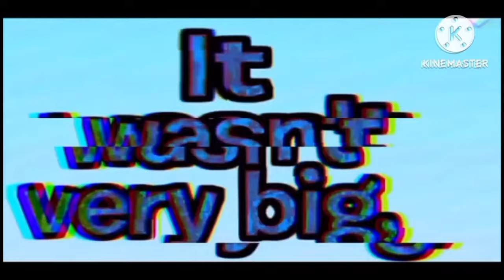If the glitch took over to Youtuber complication [pt 3]